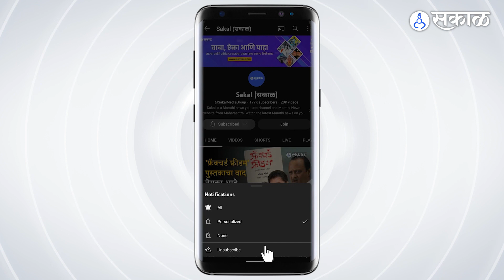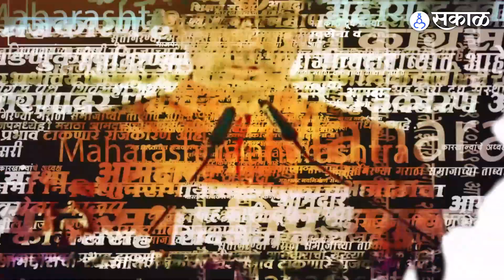Devendra Fadnavis यांची सरकार मध्ये होतेय का कोंडी? Rohit Pawar यांच सडेतोड उत्तर | NCP | BJP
परवा आणि काल आलेल्या वृत्तपत्रातील जाहिरातींवरून महाराष्ट्राचे राजकारण पेटले असताना राष्ट्रवादीचे नेते रोहित पवारयांनी दिली त्यावर प्रतिक्रिया, पत्रकारांशी बोलताना ते म्हणाले, "जाहिरातीच्या मजकुरावर गोंधळ होता. जर का जाहिरातीवर एवढा गोंधळ असेल तर सरकारमध्ये केवढा गोंधळ असेल याचा अंदाज येतो. कोण मुख्यमंत्री होणार? कोण उपमुख्यमंत्री होणार?  याच गोष्टींमध्ये सरकार गुंतले आहे." या मुलाखतीमध्ये सरकार कस चाललय या बाबत प्रश्न उपस्थित केला.